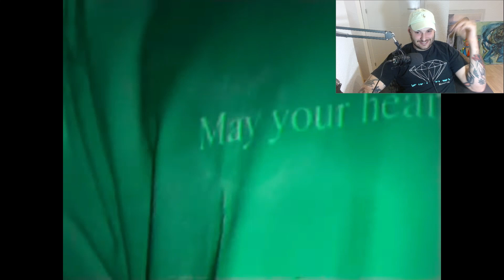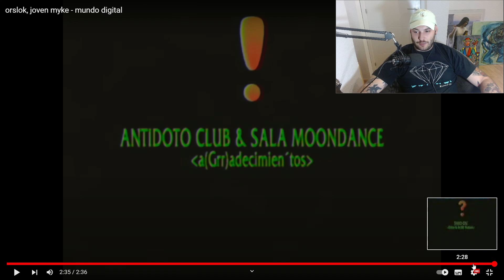REACCION: orslok, joven myke - mundo digital